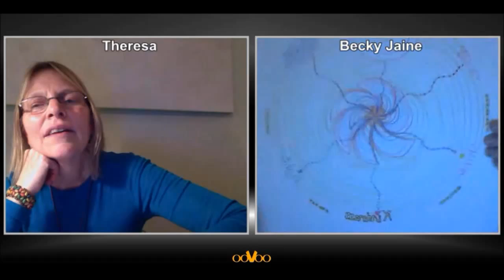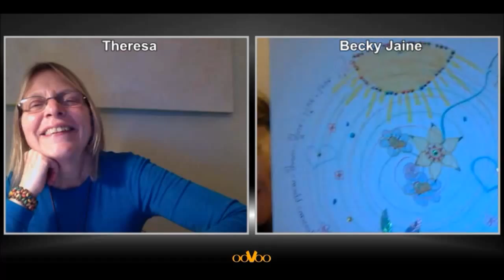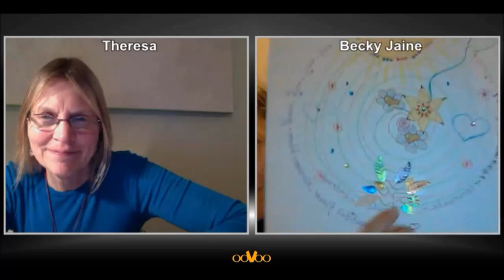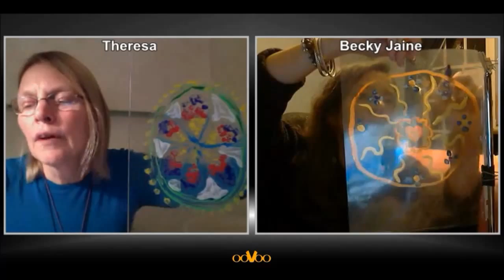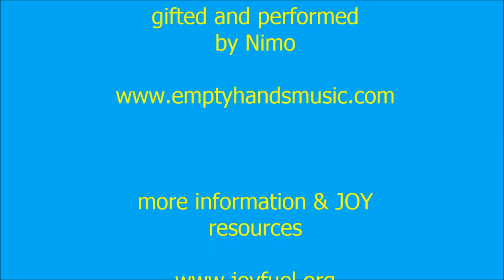☼ (◠‿◠* Joyfuel Kindcast 4 with Theresa McGraw *◠‿◠) ☼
Theresa Suchy McGraw is an artist, playshop and Ageless Grace facilitator helping people to PLAY with their creativity! EnJOY this video and we hope you paint or draw a mandala along with us.